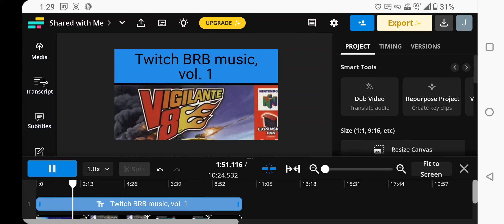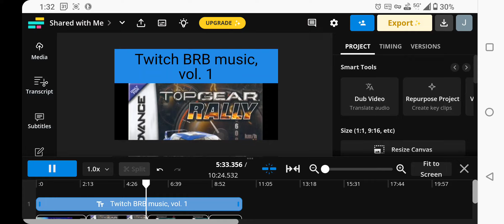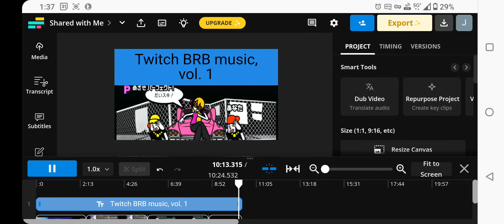My Twitch BRB Music, Vol. 1